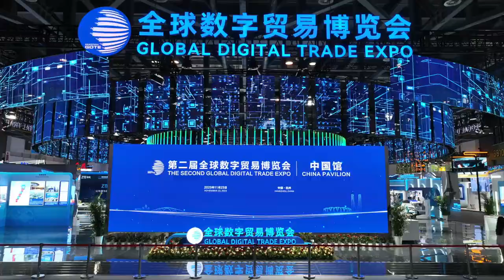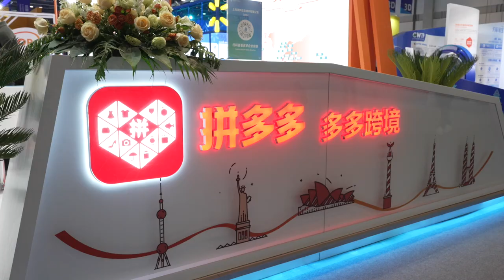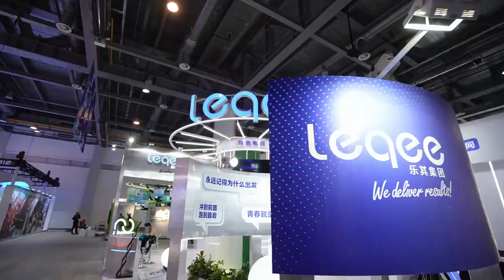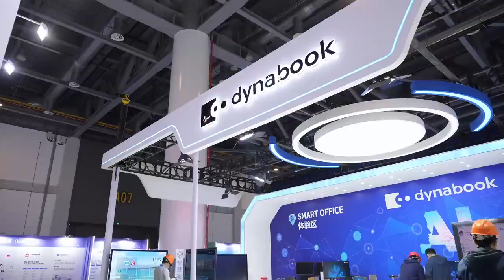Mengyus Vlog: Globale Digitale Handelsmesse in Hangzhou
Vom 23. bis 27. November wurde die 2. Globale Digitale Handelsmesse, die GDTE, in der ostchinesischen Stadt Hangzhou abgehalten. Auf einer Fläche von 100.000 Quadratmetern waren viele weltweit führende Unternehmen des digitalen Handels vertreten. Es ist die einzige Messe Chinas, die sich dem Thema digitaler Handel widmet. Auf der Expo glänzte eine Reihe von Produkten, die von Spitzentechnologien, wie einer bionischen Hand, einem 5G-Smart-Port, einem Outdoor-Bedienroboter und einem selbstspielenden Klavier, repräsentiert werden.